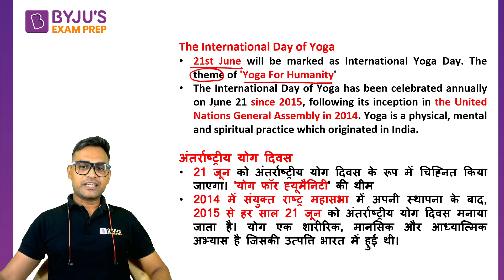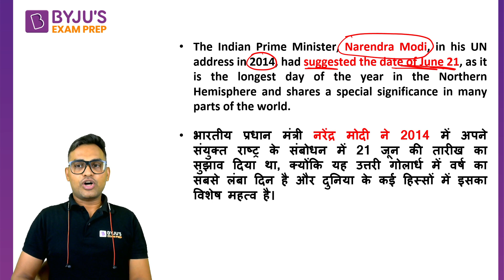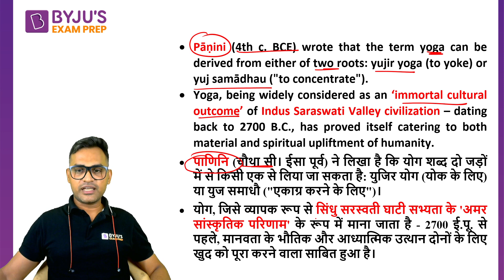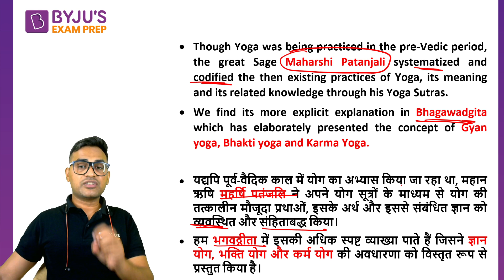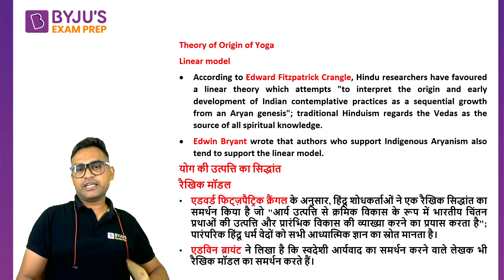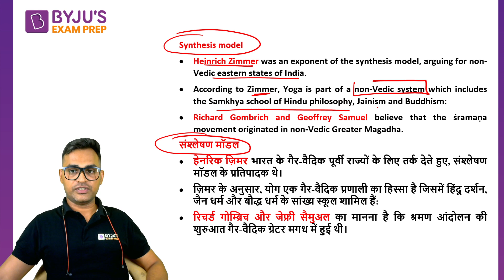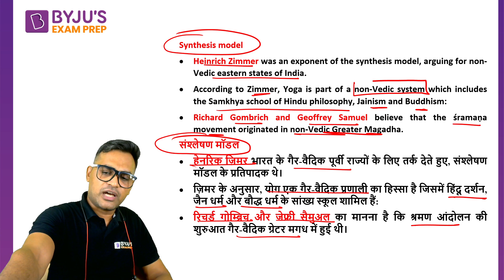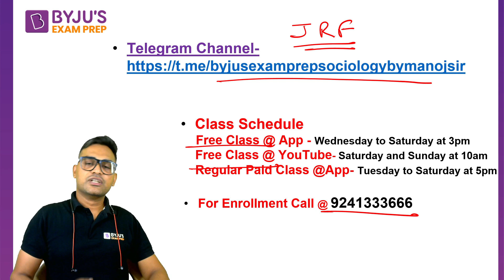UGC NET SOCIOLOGY UNIT 10- The Sociology of YOGA by Manoj Sir